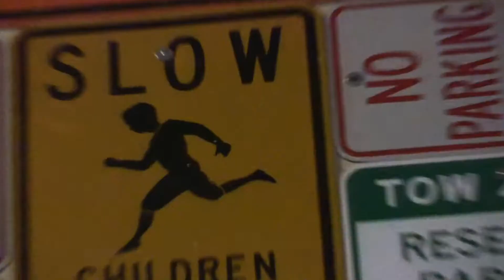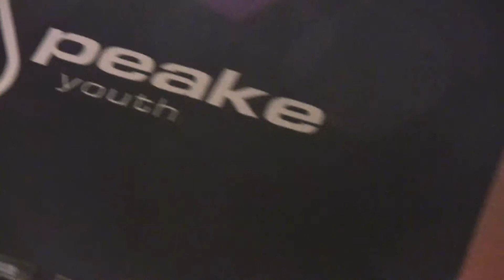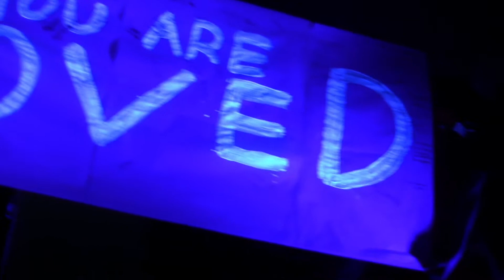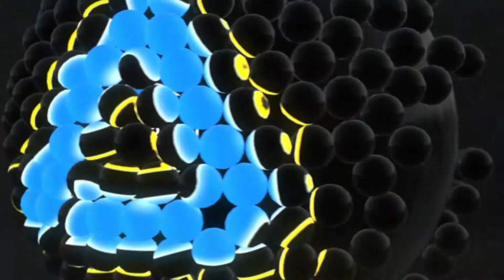2012-13 Peake Youth Highlight